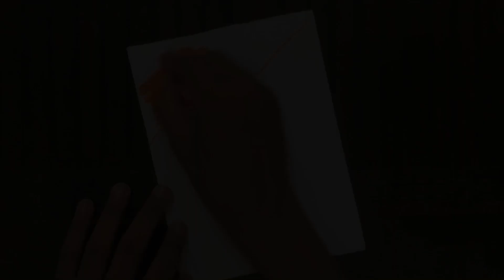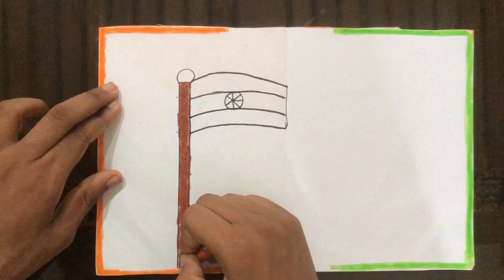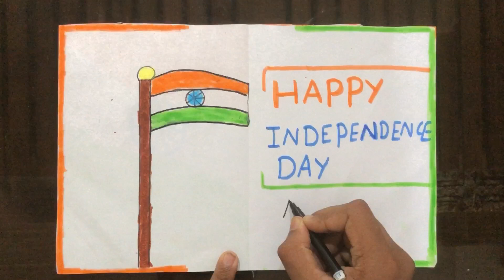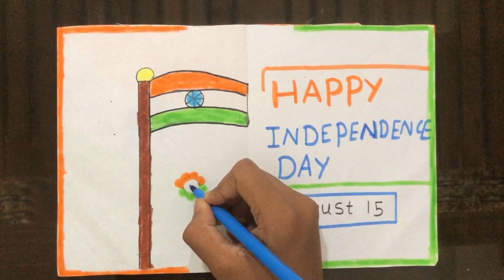INDEPENDENCE DAY Card Making| Independence Day Special Video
I am posting on social media platforms like youtube and Facebook

DARWINS ART CREATIVITY#